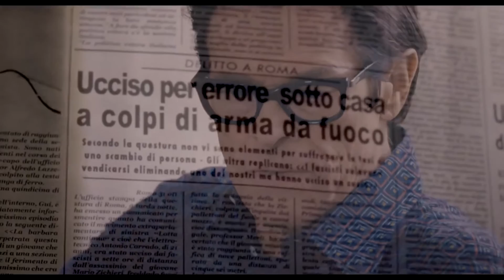Pasolini (trailer HD)